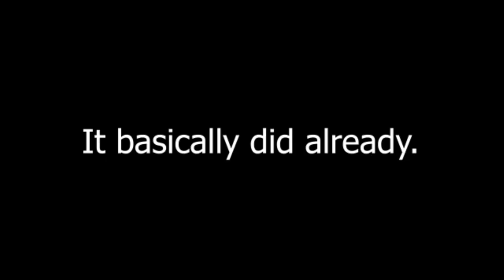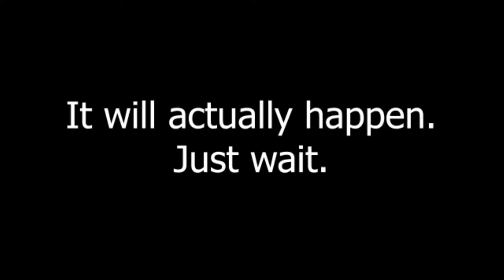Murder Mystery Assassins is a fun game.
This is game is very fun, you guys should try it out! I think you can also play with friends as well!! It's such a fun experience!!

help me.